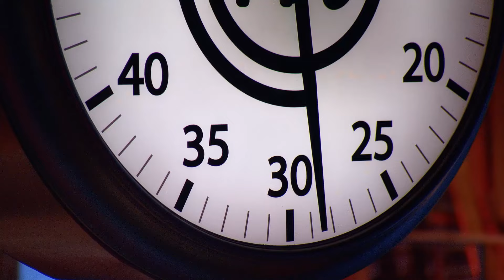"Not A Good Move" | MasterChef Canada | MasterChef World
Andre's never cooked his Caribbean Lobster like this before but is using it as his final starter for his final three course meal in the MasterChef Canada Kitchen. His Dumplings aren't even boiling yet either!